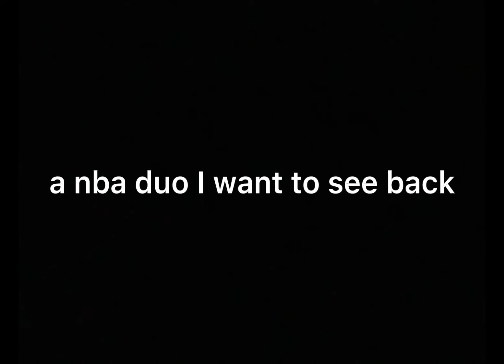A nba duo I want to see back